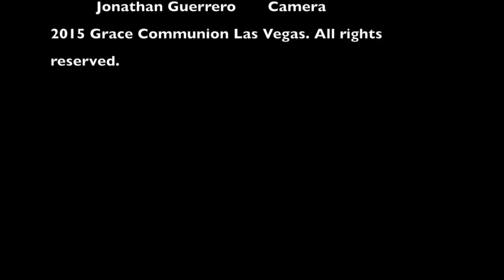Greatest Love - He Ain't Heavy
Matthew 18:15-20
To understand this passage, it is important to get the tone of the entire chapter. The greatest in the Kingdom are the young ones, and the older ones should be careful not to do anything that would cause them to stumble. God is protector of the lost brother and cares a lot for the younger ones. We are also enjoined to always be forgiving. When viewed in this light, this passage is not about discipline but rather about maintaining relationships between brothers/sisters. The most important step is to reach out to your brother/sister when you are offended or if you think they have sinned. Christ is in both the offended and the "offender" and each should treat the other with love, mercy, and compassion.